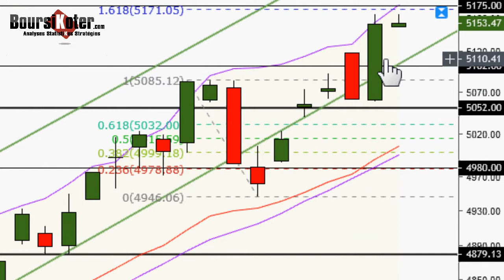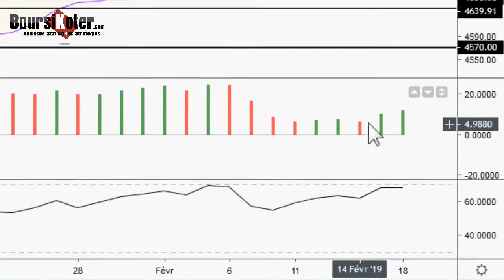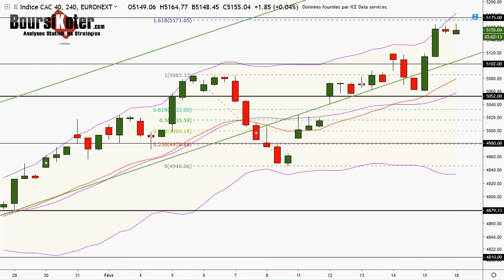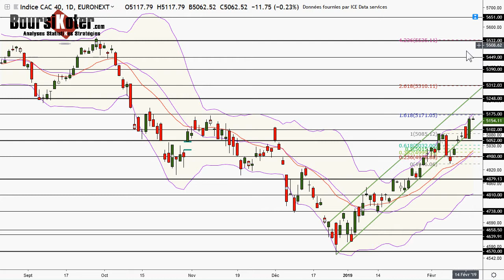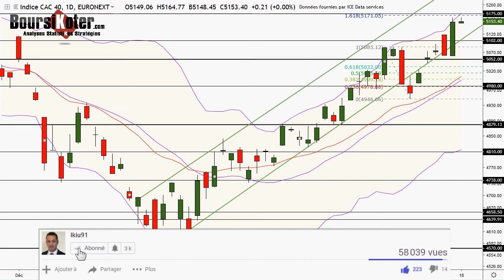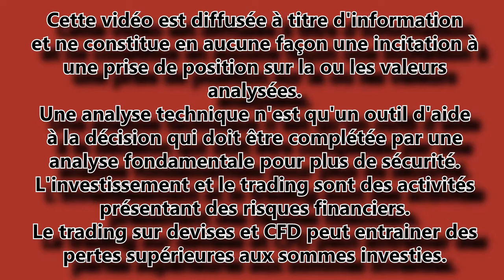CAC 40 Point Matinal du 18-02-2019 par boursikoter